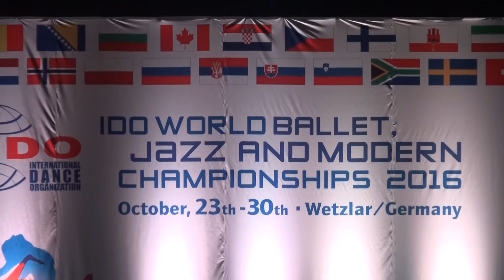IDO WORLD BALLET, MODERN AND JAZZ CHAMPIONSHIPS WETZLAR - 23. - 30.10. 2016.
Modern & Contemporary  Dance Groups Juniors
OPEN HANDS
25. místo
Czech Republic  - Besta Chrudim
chor. Klára Nováková